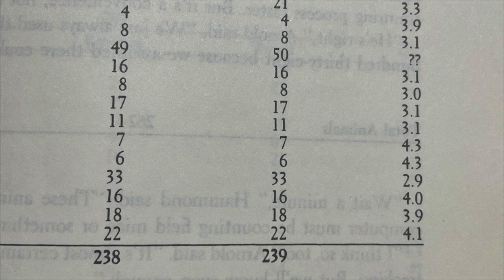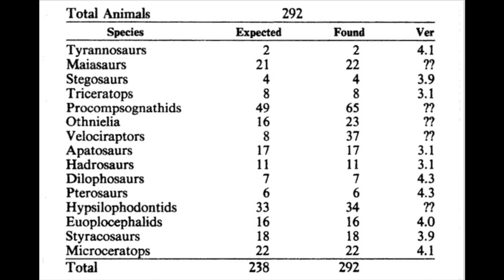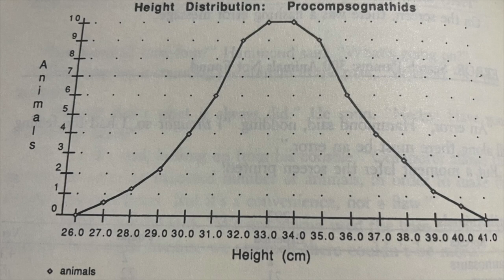Michael Crichton's Jurassic Park - Total Animals: 238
Today, we'll be reading on one of Michael Crichton's Novel, after the discovery of raptor eggs in the Stegosaurus Paddock, the famous Chaotician, Ian Malcolm gives a demonstration of just how unpredictable the complex systems can truly be and proved that Jurassic Park would ultimately fail.

Total Animals:
Tyrannosaurs - 2
Maiasaurs - 21 - 22
Stegosaurs - 4
Triceratops - 8
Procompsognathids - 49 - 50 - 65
Othnielia - 16 - 23
Velociraptors - 8 - 37
Apatosaurs - 17
Hadrosaurs - 11
Dilophosaurs - 7
Pterosaurs - 6
Hypsilophodon - 33 - 34
Euaplocephalids - 16
Styracosaurs - 18
Microceratops - 22

Characters: John Hammond, John Arnold, Robert Muldoon, Dr. Wu, Dennis Nedry, Ian Malcolm and Dr. Grant

Fun Fact: Apatosaurus, Hadrosaurian: (Maiasaura and Hadrosaurus), Hypsilophodon and Othnielia were replace with the Brachiosaurus, Parasaurolophus and Gallimimus. A juvenile Maiasaura, Compsognathus and baby Triceratops was cut out during the films production in 1993.

Jurassic Park by Michael Crichton 1990
Chapter: Control 5